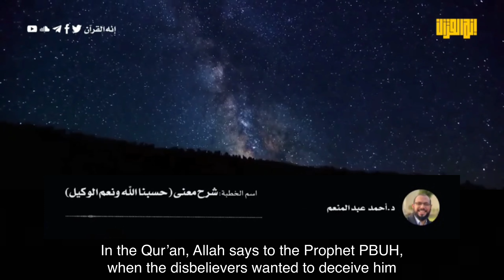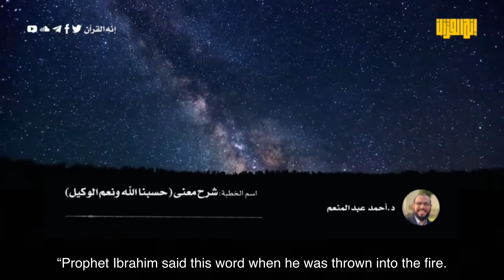Allah is sufficient for us: The word of the two Khalils